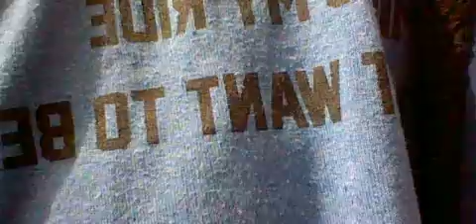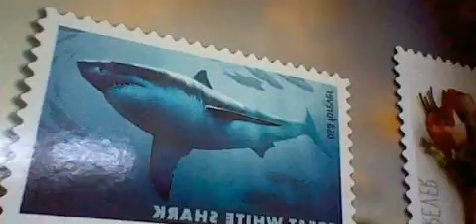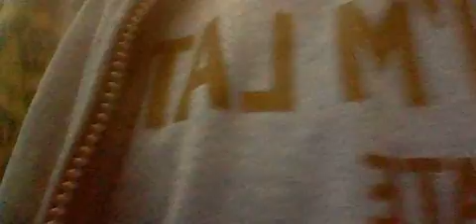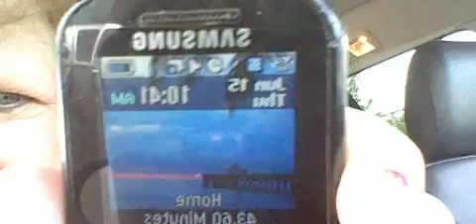18 GANGSTALKED-FRANKLINVILLE POST OFFICE HOLDING MY MAIL TIL TUESDAY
WHO LYING TODAY? FRANKLINVILLE POST OFFICE  HOLDING MY MAIL